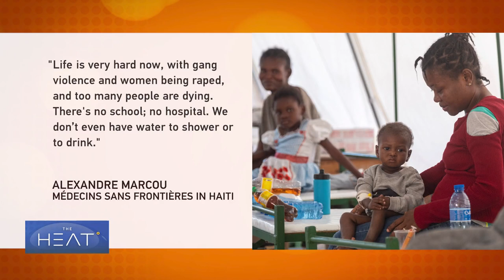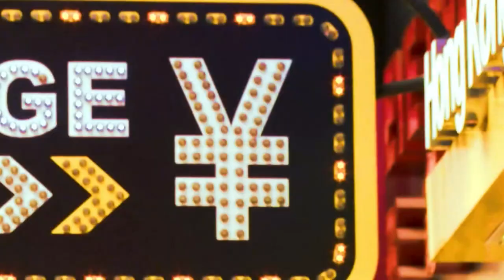The Heat: Haiti Crisis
Political instability, food insecurity and cholera, multiple crises that continue to slam the small Caribbean nation of Haiti.

From any angle, it is clear the situation in Haiti is dire. U.N. Secretary-General Antonio Guterres has multiple times called for international intervention and deployment of an armed force on the ground.

In 2022 alone, there were more than 2,000 murders amid wide-spread gang violence. Nearly half of Haiti's population, 4.7 million people, are suffering from food shortage. And, a recent cholera outbreak has swept across the nation as clean water and other basic necessities become scarce.

Haitian Prime Minister Ariel Henry has asked for security assistance and believes the international community will help.

Joining the discussion:

Albert DeCady is the Former Executive Director of the United Front of the Haitian Diaspora.
Stephen Baranyi is a Professor of International Development and Global Studies at the University of Ottawa.
Kim Ives is an Editor with Haiti Liberté newspaper.
Monique Clesca is a journalist and author.